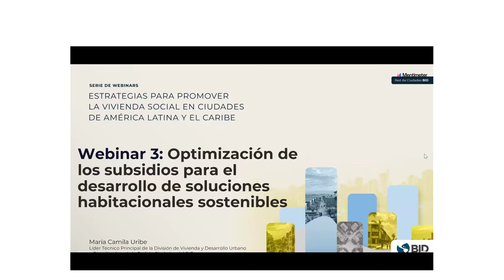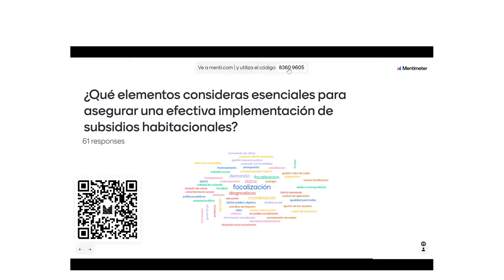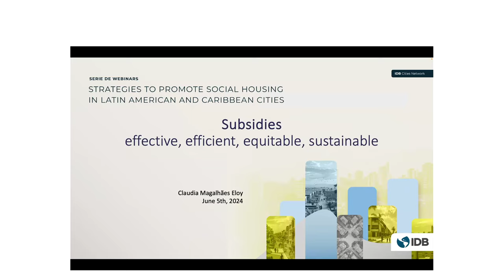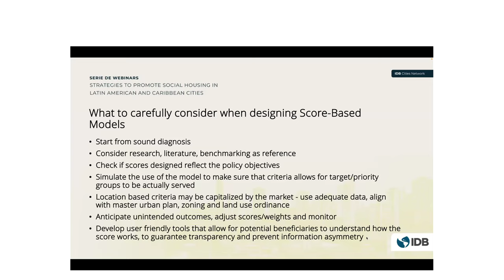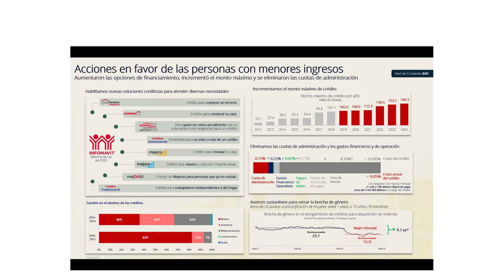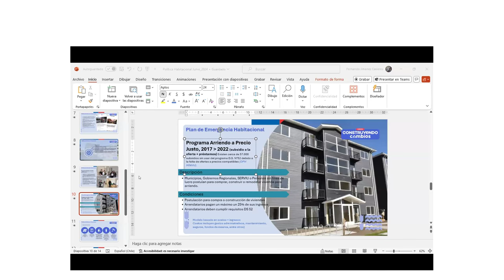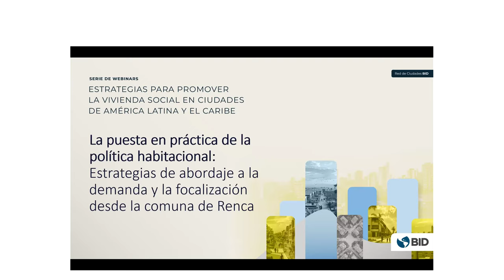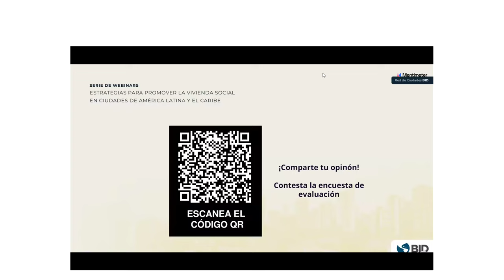Optimización de los Subsidios para el Desarrollo de Soluciones Habitacionales Sostenibles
¿Cómo podemos optimizar los subsidios para promover soluciones habitacionales sostenibles? La Red de Ciudades del BID efectuó el webinar “Optimización de los Subsidios para el Desarrollo de Soluciones Habitacionales Sostenibles”, tercero y último de la serie “Estrategias para promover la vivienda social en Ciudades de América Latina y el Caribe”. En este reciente webinar, se exploró la importancia de implementar subsidios habitacionales basados en puntajes para fomentar soluciones diversas y sostenibles en ciudades de América Latina y el Caribe, presentando casos concretos de ciudades de Chile y México. La utilización de subsidios basados en puntajes asegura una asignación eficiente y equitativa, fomenta la implementación de estándares mínimos de habitabilidad, aumenta la transparencia en la distribución de recursos y promueve soluciones diversificadas y accesibles, como mejoramientos, readaptación y arriendo de vivienda.